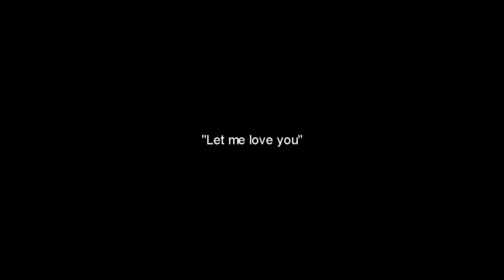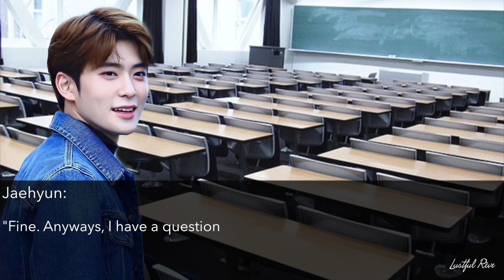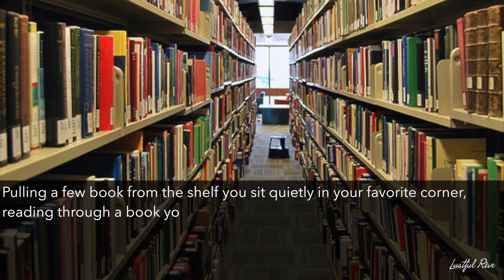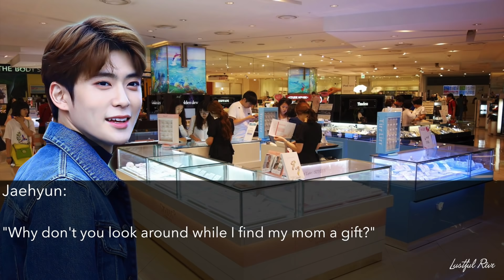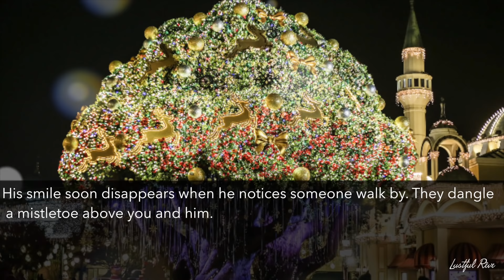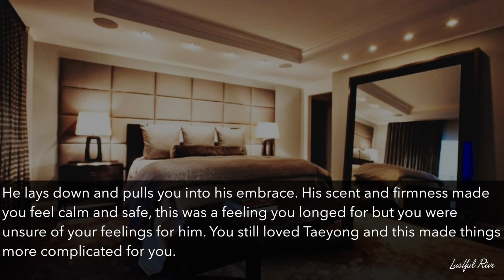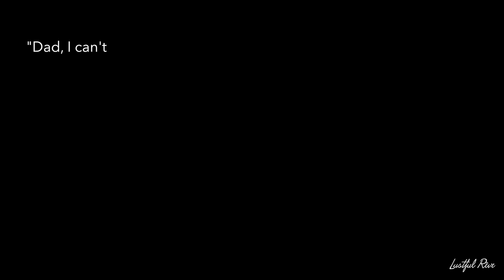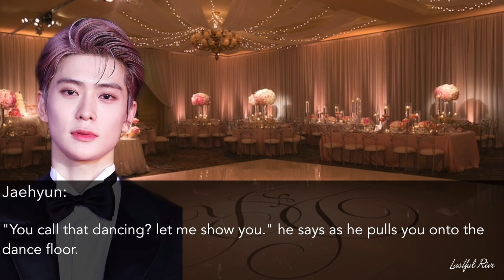NCT FF One-Shot 〖 Jaehyun 〗 - ‘Change of Heart’ ♡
《 Read Me 》

You guys are the best and I’m happy that you guys enjoy my stories 💞

Now for the story! many of you were sad that Jaehyun got treated like shit in Taeyong’s ‘Fairplay’ fanfic lol. So, I decided to create this story in honor of the bed Taeyong messed up and of course for Jaehyun :D because he deserves better right? anyways, I hope you enjoy and definitely let me know what you guys think or like about it. Feedback is very helpful! Thanks 🥰 k, bye!

PS:

THIS STORY IS BASED DURING THE HOLIDAYS (CHRISTMAS TO BE EXACT) 🥂🎁 & I’ll start working on episode 2 for ‘Turmoil’ & ‘Unlucky’ coming soon! Thanks for being patient with me.

* Sorry for any spelling / grammar mistakes *

《 Social media 》

💫 Twitter 💫 - Lustfulreve

《 Credits 》

Jaehyun Edit : BXYIT 💕